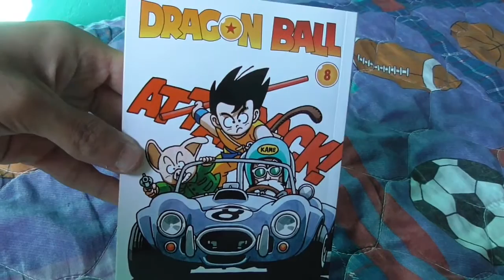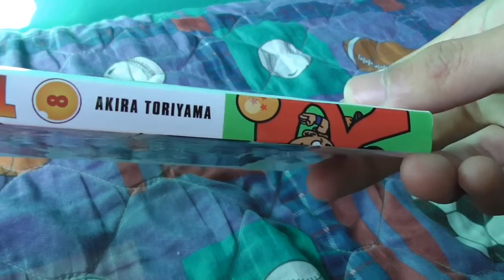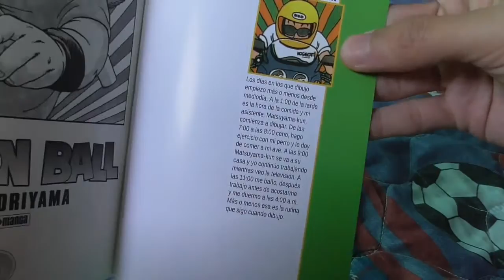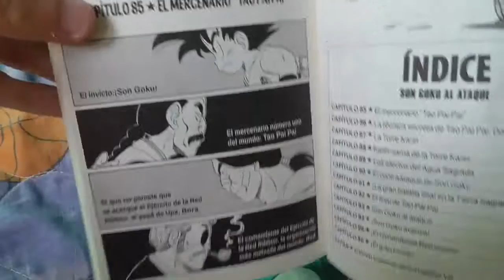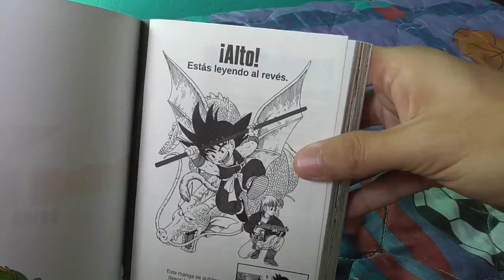Dragon Ball manga Tomo #8 | Reseña | Panini Comics México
Y al fin, después de mucho tiempo sin subir esta reseña, aquí está :D